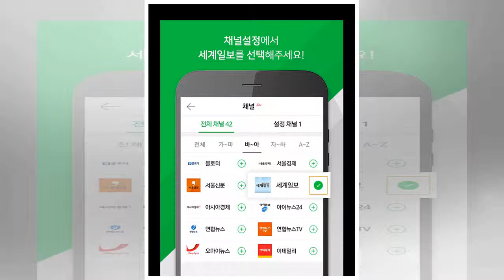[한국 뉴스] 남자들은 여자에 게 설명 하 고 싶은 이유